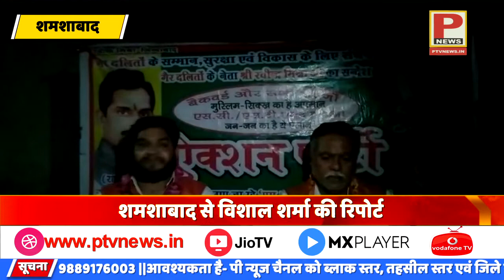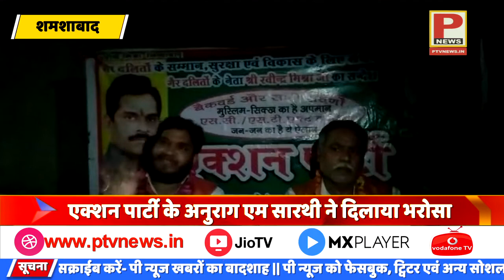जनपद फर्रुखाबाद कस्बा शमशाबाद मे ब्राह्मणों सहित 79% गैर दलितों का अपमान बर्दाश्त नहीं करेगी एक्शन